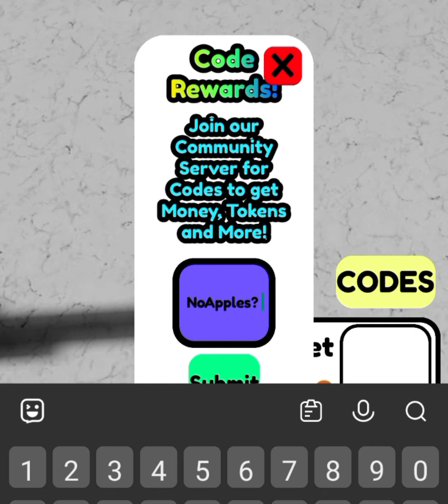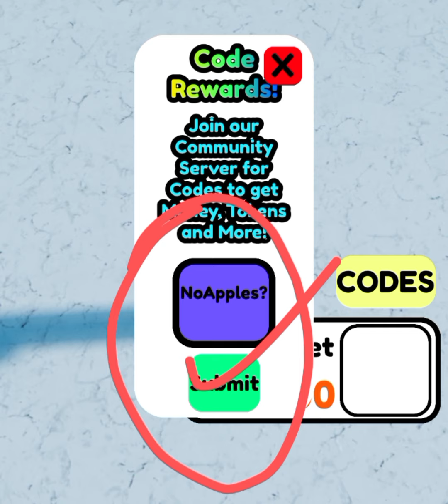New Idle Miner Tycoon Codes | Roblox Idle Miner Tycoon Codes (June 2024)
Idle Miner Tycoon codes JUNE 2024
Everyone likes an idle Roblox game, and these Idle Miner Tycoon codes can help you get started on building a new empire from scratch.

How do I use Idle Miner Tycoon codes?
To redeem these codes in Idle Miner Tycoon, simply follow these steps.

Open up Idle Miner Tycoon in Roblox
Click the ‘codes’ button on the right-hand side of the screen
Paste or type in a code one at a time, and hit submit
Each code’s gifts will automatically appear in your inventory